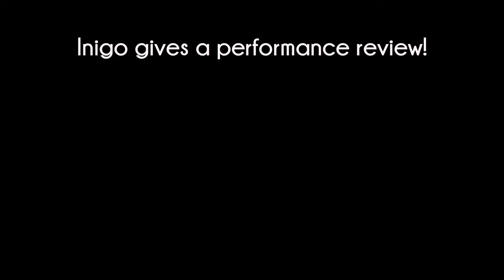Inigo gives my level 11 Nord a performance review! | Inigo the Brave | SKYRIM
One of the many things I love about Inigo is that he will give the player a performance review as you proceed further in to the game.

This is Inigo reviewing my level 11 Nord. We haven’t started any of the main quests yet, nor have we visited any cities. I snuck in to Riften to break him out of jail with Kaidan, and Lucien. Then we snuck back out again before triggering the Thieve’s Guild quest.

We’ve been to Falkreath, Riverwood, and the home I own is Myrwatch from Creation Club.

These are my skills at this point in the game:

Alchemy 16

Illusion 15
Conjuration 15
Destruction 24
Restoration 17
Alteration 16

Enchanting 32
Smithing 35

Two-handed 37
One-handed 25
Block 22
Archery 20

Sneak 16

Lockpicking 22
Pickpocket 17

Speech 29

This is the earliest I’ve gotten a review from him. And, since technically I’m not the Dragonborn yet, (we still need to visit Whiterun at the time we did this review), it was very interesting to see what he had to say. I can’t wait until the next one!

I post videos from The Elder Scrolls V: Skyrim, dumb stuff I’ve done in FORTNITE, and I livestream FORTNITE and Destiny 2!

Livestreams of Fortnite or Destiny 2 every day on YouTube!